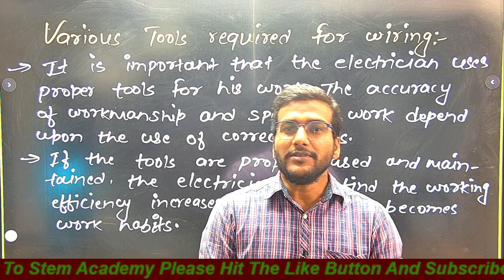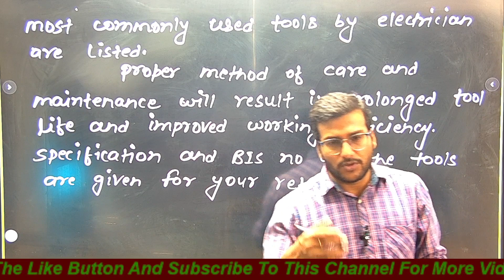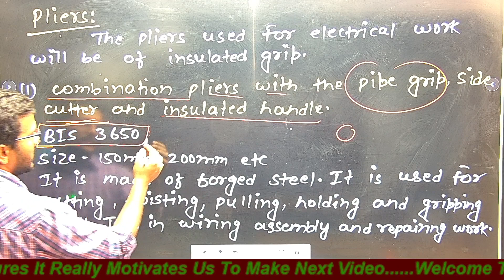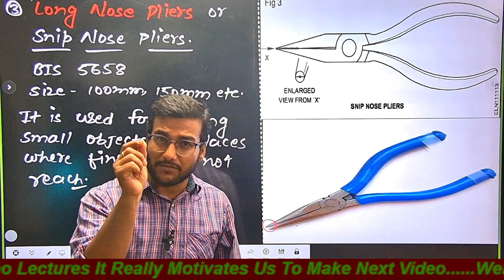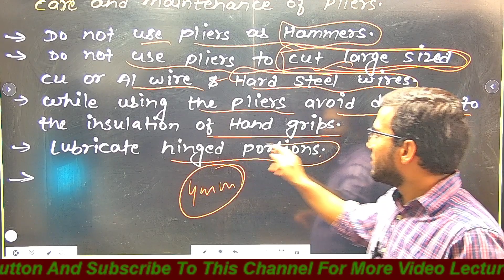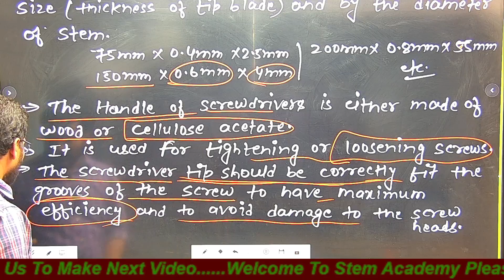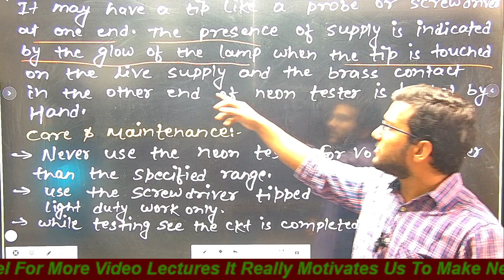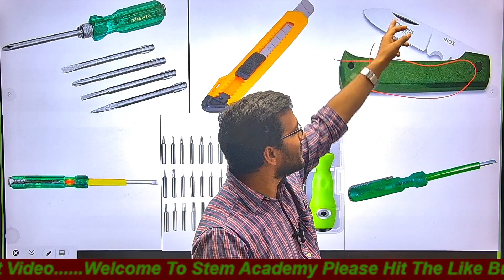Unit 1 Lect 1| Building Electrification| Various Tools Required For Wiring